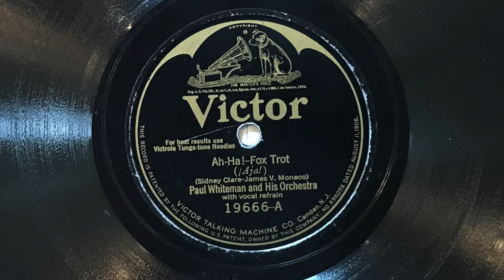Ah-Ha! - Paul Whiteman and His Orchestra - 1925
"Ah-Ha!" played by Paul Whiteman and His Orchestra, with vocal refrain by Billy Murray, Lewis James, Elliott Shaw, and Wilfred Glenn; Victor 19666-A, take 4 (10").  Electrically recorded in Camden, New Jersey, on 6 May 1925.

Personnel:
Paul Whiteman: violin, director.
Henry Busse: trumpet.
Frank Siegrist: trumpet.
Roy Maxon: trombone.
Wilbur Hall: trombone.
Chester Hazlett: clarinet, bass clarinet(?), alto saxophone.
Ed Stannard: clarinet, alto saxophone.
Don Clark: clarinet, soprano saxophone, alto saxophone.
Charles Strickfaden: alto saxophone, baritone saxophone.
Chester Gaylord: or Austin "Skin" Young: violin.
Mario Perry: violin, piano-accordion.
Harry Perella: piano.
Mike Pingitore: banjo.
John Sperzel: brass bass.
George Marsh: drums.
Billy Murray: tenor vocal.
Lewis James: tenor vocal.
Elliot Shaw: baritone vocal.
Wilfred Glenn: bass vocal.